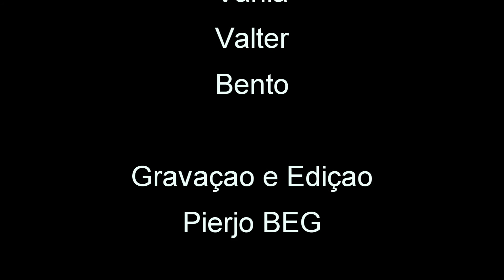TV Celular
PlanetaBEGtv inaugura uma nova formula de fazer Televisão via Celulares, cada pessoa tem possibilidade de mandar seus vídeos por mail, daqui a pouco regulamento e condições pra enviar

Imagina, nossa Ilha de Itaparica é uma pessoa, para isto podemos ver ela como um corpo humano com células e cada células é uma pessoa com um celular nas mãos com essa possibilidade você pode participar mandando imagens ( vídeos ) positivas ou criticando as situações no seu bairro !